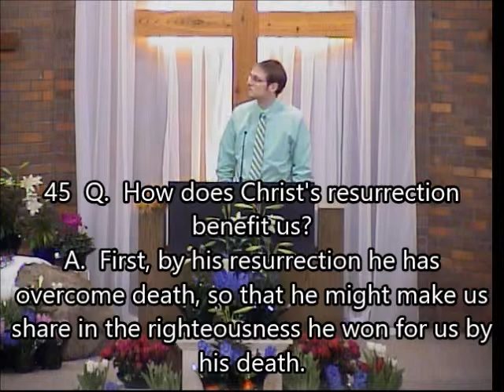Feast of Firstfruits and Christ's resurrection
The Old Testament Feast of Firstfruits anticipates the resurrection of Jesus Christ on Easter.
Easter Sunday, April 21, 2019 AM sermon at North Blendon Christian Reformed Church